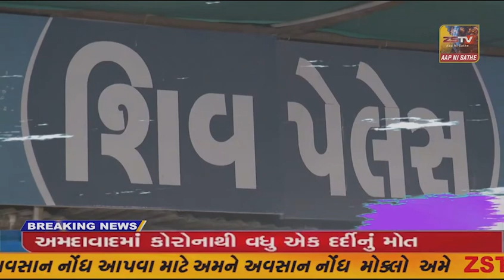બનાસકાંઠા જિલ્લામાં લોક સભાની ચૂંટણી ને લઈ રાજકીય પક્ષો મતદારો ને રીઝવવા ના કામે લાગી ગયા છે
બનાસકાંઠા જિલ્લામાં
લોકસભાની ચૂંટણી ને લઈ રાજકીય પક્ષો મતદારો ને રીઝવવા ના કામે લાગી ગયા છે